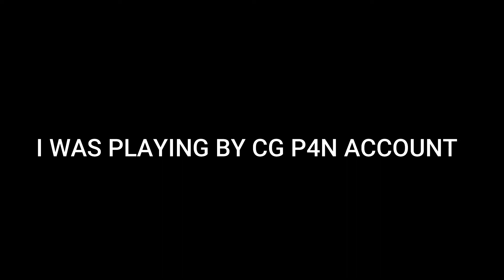JAZZB0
PC specs
 Intel i5 9th
GTX 1050ti
8Gb Ram

Mobile-Infnix Mobile

🖐️ tags ignore 🖐️